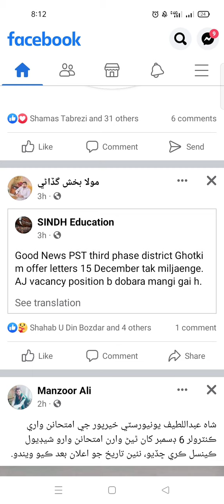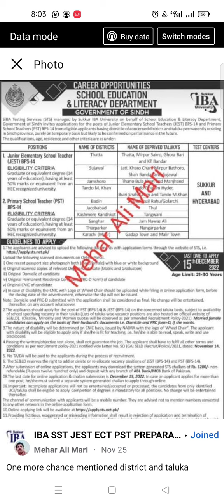PST JEST| 3rd Phase Schedule| SINDH Education| Recruitment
*Material-istan*
HST SST BPS16| SPSC | test Material.